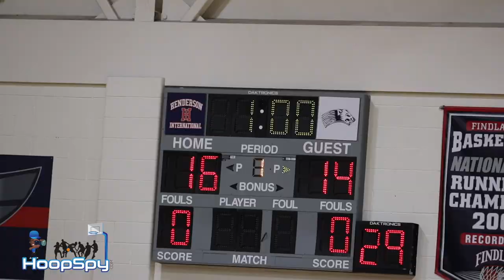Game Highlights - Bol Bol/Kyler Edwards Leads Findlay Prep past Planet Athlete Academy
Bol Bol, Kyler Edwards, TJ Moss, Spencer Washington and the teams execution overwhelms Arizona's Planet Athlete Academy. Final Score 127 - 79.